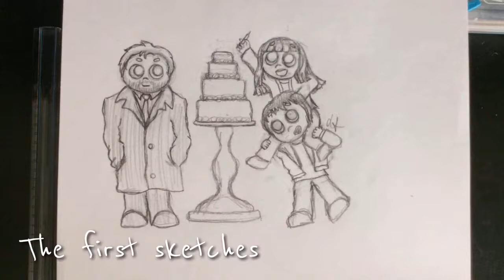Supernatural Speed Drawing - Watercolor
Okay so to clarify this if for one of my best friends.  It was her Birthday and this is her gift. I had this cool idea to draw for her of some of her favorite characters since we share the same love for the show. LOve you Lex. Hope you all enjoyed.

Music Links

Mayday Parade // Terrible Things (Piano Cover)

Cover by ScottTheLad on Youtube